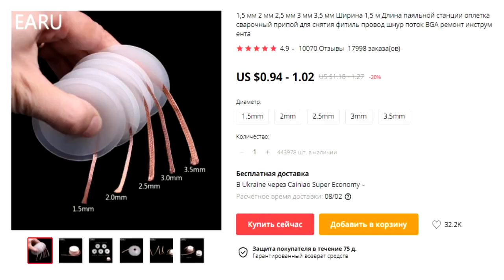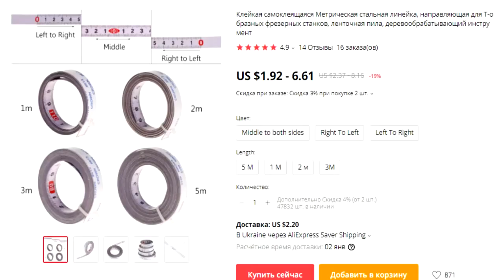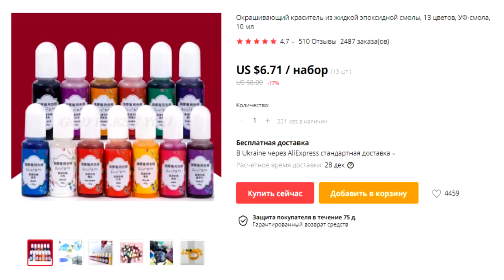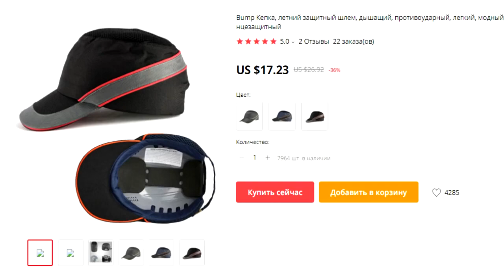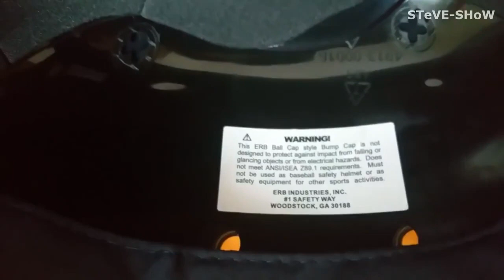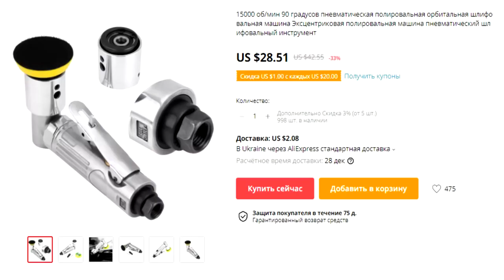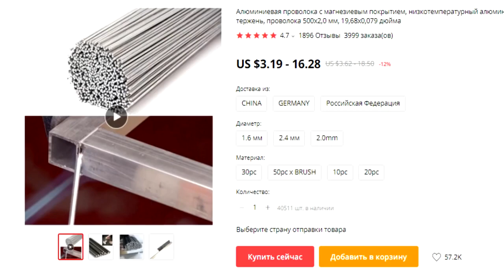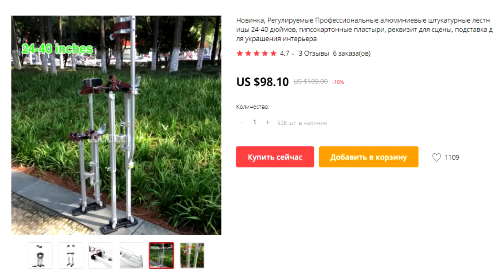КИТАЙЦЫ ПРИДУМАЛИ ТОЛКОВЫЕ ИНСТРУМЕНТЫ ДЛЯ МУЖИКОВ! 20 КРУТЫХ ИНСТРУМЕНТОВ С ALIEXPRESS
КИТАЙЦЫ ПРИДУМАЛИ ТОЛКОВЫЕ ИНСТРУМЕНТЫ ДЛЯ МУЖИКОВ! 54 КРУТЫХ ИНСТРУМЕНТОВ С ALIEXPRESS

Всем привет! Собрал для Вас подборку 20 КРУТЫХ ИНСТРУМЕНТОВ С ALIEXPRESS , которые можно будет приобрести на ALIEXPRESS.

КИТАЙЦЫ ПРОДОЛЖАЮТ УДИВЛЯТЬ НАС. 20 ЛУЧШИХ ИНСТРУМЕНТОВ из Китая. ЧЁТКИЕ ИНСТРУМЕНТЫ С ALIEXPRESS

Условия конкурса:
2. Быть подписанным на этот канал;